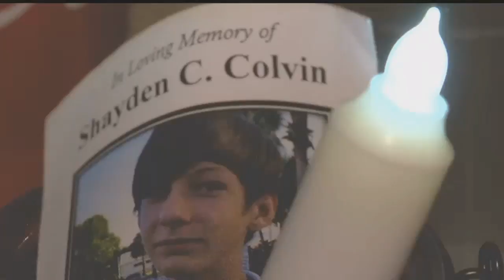Mother begs to find person who tracked down fatal hit-and-run suspect